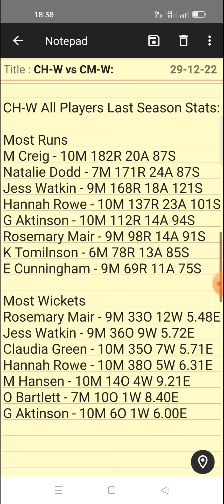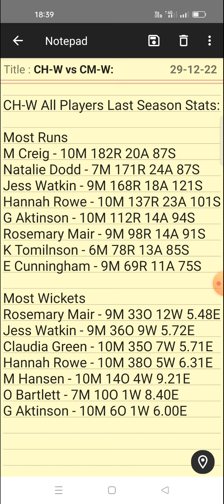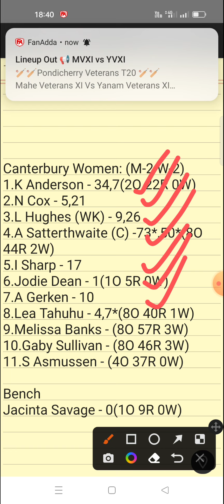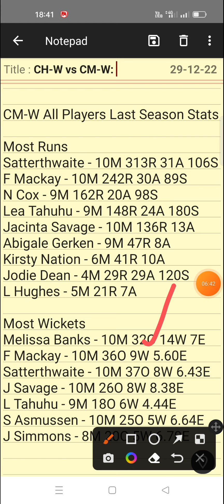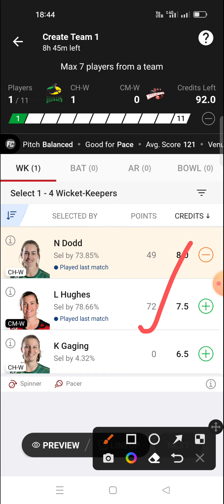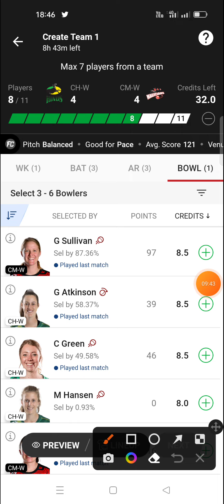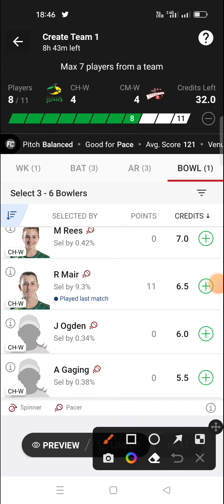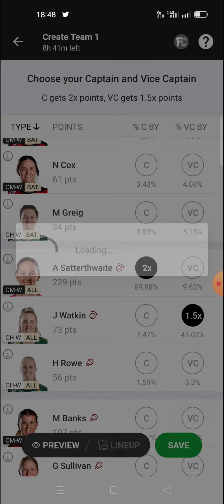CH-W vs CM-W Dream 11 Team | Women's Super Smash T20 | CH-W vs CM-W Dream 11 Team Prediction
💥 WHY 1WIN ❓🔥
- Highest odds 💯
- Quick payouts 💵

💥 Already Won 26 Lakhs 🤑

Refer code : SK11EXPERT
(Must use Refer Code for free 200 bonus)